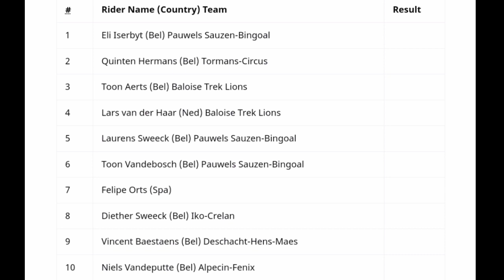Denise Betsema Wins | 2021 Superprestige Ruddervoorde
Denise Betsema Wins | 2021 Superprestige Ruddervoorde Rnd. 2

4.3" Screen Display Bike Mirror, (Rear View Camera 145° View)

Denise Betsema from the Netherlands and team (Baloise Trek) wins at Superprestige Ruddervoorde. Her first Superprestige win of the season.

 Betsema was quoted saying "."

 WORST and VAN DER HEIJDEN were 2nd & 3rd.
Classification

1 Denise Betsema (Ned) Pauwels Sauzen - Bingoal
47:03
2
 Netherlands
WORST Annemarie 0:43
3
 Netherlands
VAN DER HEIJDEN Inge 0:58
4
 Belgium
CANT Sanne 1:13
5
 Netherlands
BRAND Lucinda 1:52
6
 Netherlands
VAN ALPHEN Aniek 2:22
7
 Belgium
NORBERT RIBEROLLE Marion 2:44
8
 Netherlands
BAKKER Manon 2:51
9
 Netherlands
KASTELIJN Yara  3:33
10
 Great Britain
BACKSTEDT Zoe4 :09

Music
1.
2. Splice app (GoPro)